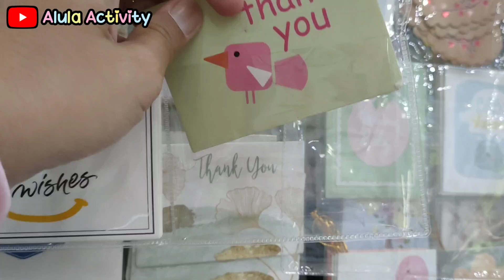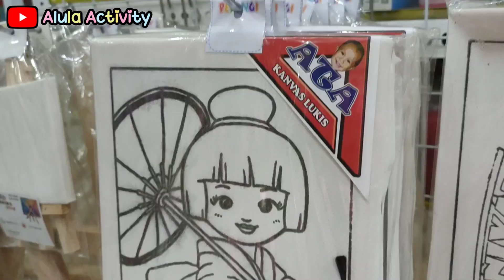ALULA BELANJA DI TOKO BUKU PELANGI | BELI BUKU HARIAN DAN SPIDOL WARNA WARNI